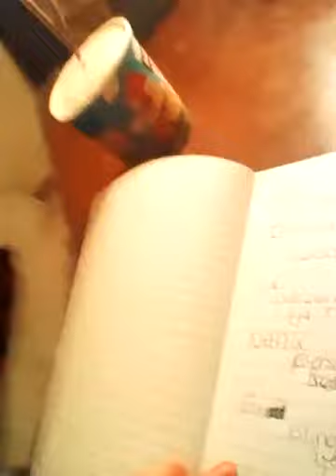GHOST TURNED OFF DA LIGHT AGAIN When ur cat is a video hog.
I post outrageously dumb shit N proud of it